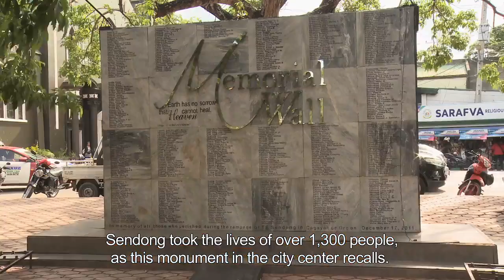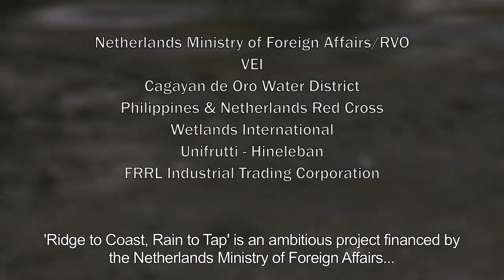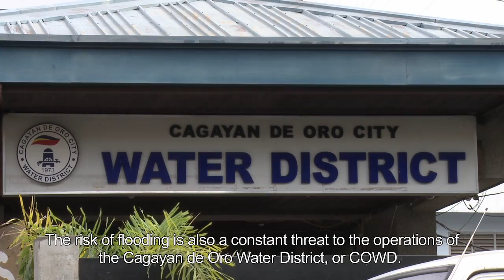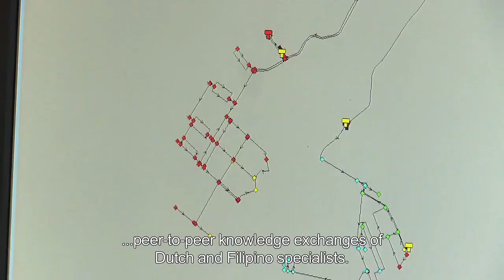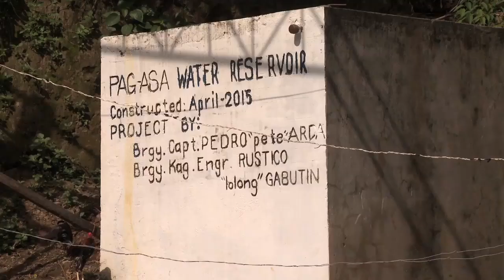Ridge to Coast, Rain to Tap Project (Cebuano)